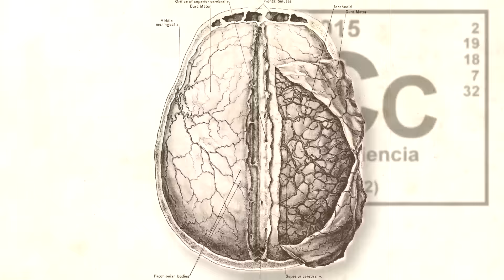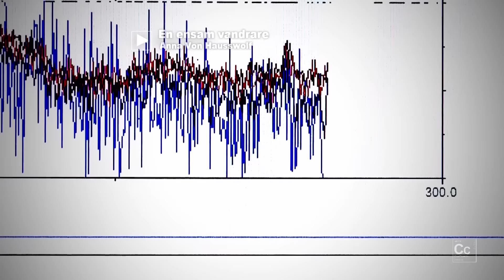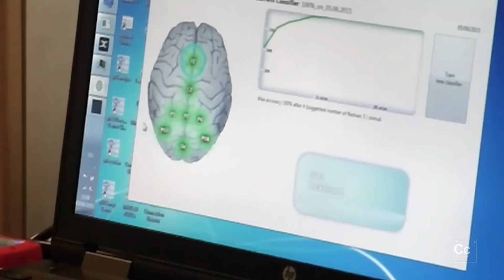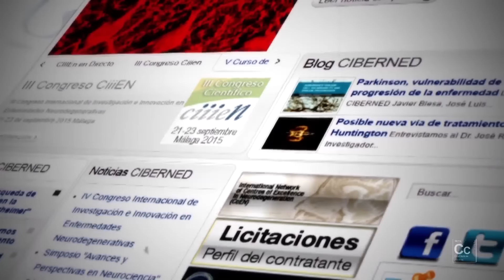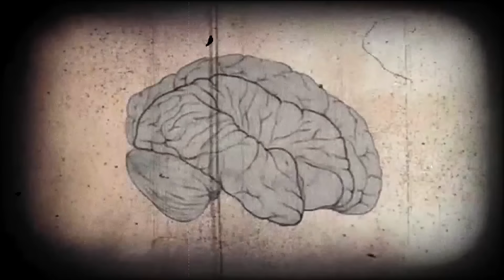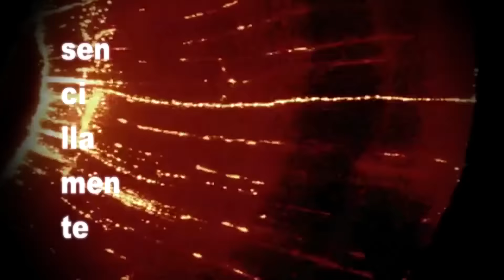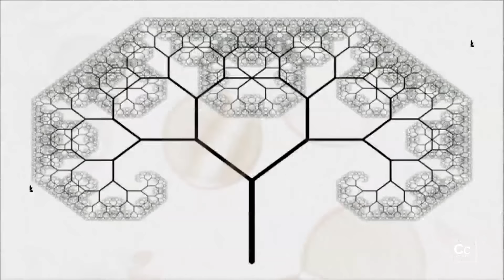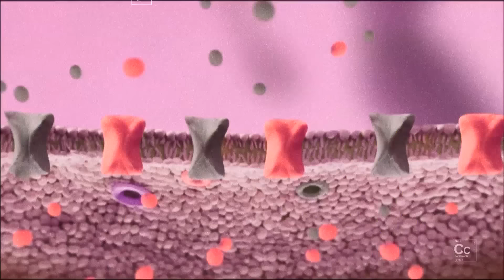ConCiencia: Planeta Cerebro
Rafael Yuste y Javier de Felipe encabezan los dos proyectos más importantes, a nivel mundial, en cuanto al estudio del cerebro humano. Uno, en Estados Unidos. El otro, en Europa. Ellos son nuestros guías en este viaje por el planeta cerebro que nos lleva a preguntarnos si es posible programar el cerebro humano. O qué posibilidades hay de leer la mente o de lograr comunicarse directamente con el cerebro.

En ConCiencia hemos querido desmontar algunos mitos sobre el cerebro humano, como ese que dice que sólo utilizamos un 10 % del potencial de nuestro órgano. Y hemos visitado el banco de cerebros de la Comunidad de Madrid para saber cómo trabajan allí y qué avances se pueden lograr estudiando con detalle los cerebros donados.